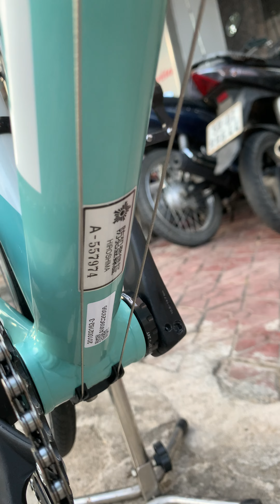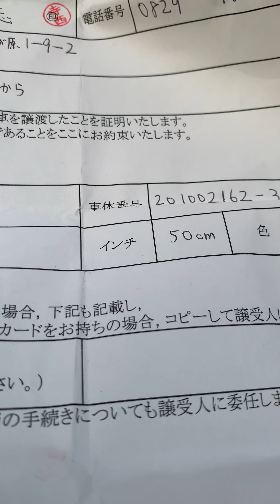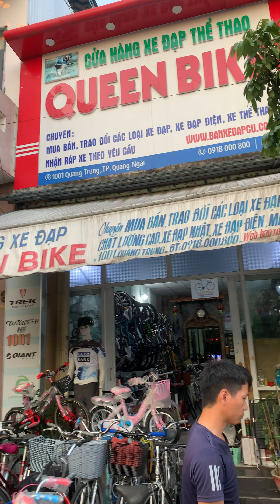(Đã bán)-Xe đạp đua Bianchi Nirone 7 (Italia) xách tay từ Nhật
Xe đạp đua Bianchi Nirone 7 (Italia ) chính hãng.
Khung nhôm phuộc cacbon
Group shimano 105
Xe nguyên bản Sơn zin còn rất đẹp ,mới 90%
Tặng kèm túi Bianchi như hình
Cửa hàng xe đạp Queen Bike
Địa chỉ :1001 Quang Trung, tp Quảng Ngãi